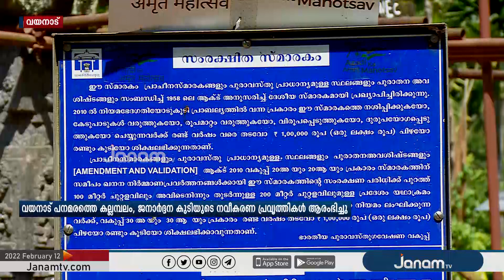ചരിത്രപ്രസിദ്ധമായ വയനാട് പനമരത്തെ കല്ലമ്പലം, ജനാർദ്ദന കുടിയുടെ നവീകരണ പ്രവൃത്തികൾ ആരംഭിച്ചു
NEWS ANCHOR : KEERTHANA